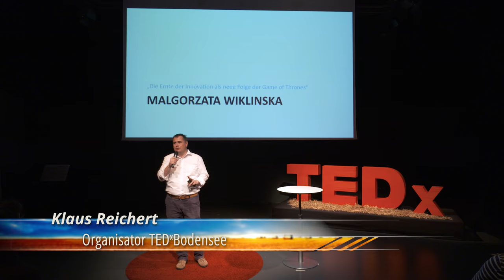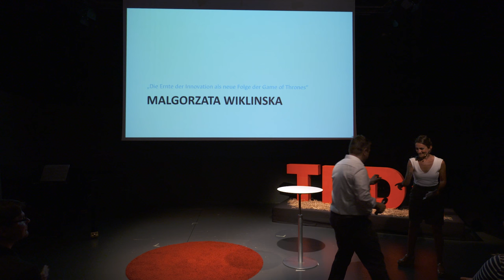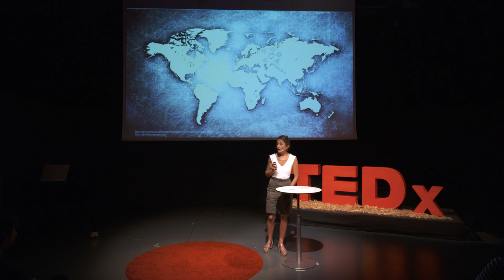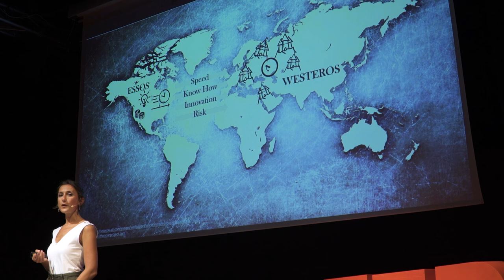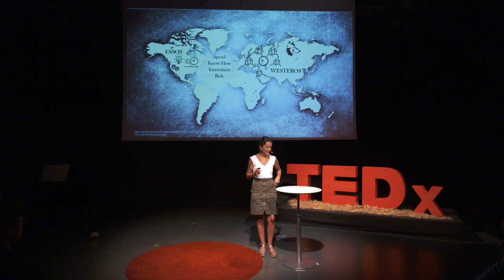„Die Ernte der Innovation“ als Folge der „Game of Thrones“ | Malgorzata Wiklinska | TEDxBodensee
Zehn Jahre Großkonzern brachten mich zum Nachdenken. Wie kann Innovation in einer so dynamischen Wirtschaft tatsächlich ‚geerntet’ werden? Ein stückweit ähnelt das Tun in Konzernen momentan im Prinzip der Serie „Game of Thrones“. Es passt ganz wunderbar zusammen: es ist eine Mischung aus Macht, basierend auf stetigen Veränderungen aufgrund der Digitalisierung, eine neue Art des „work hard play hard“-Prinzips. Ergänzt wird das um die neue Generation der ‚digital workers’. Um den Thron letztlich erkämpfen zu können sind sogenannte „wild ducks & nerds“ notwendig. Warum? Um festgefahrene Strukturen der Konzerne aufzubrechen. Wir brauchen Querdenker. Wir müssen neu denken. Wir brauchen neue Geschäftsmodelle. Wir brauchen neue Produkte. Und all das nur um den Thron im ganzen Spiel behalten zu können.

Gründerin und Leiterin der ZF-Denkfabrik (ZF Friedrichshafen AG) – Als absoluter Nerd hat sich Malgorzata ein Ziel gesetzt: ‚Motion and Mobility’ neu zu gestalten. Es geht um neue Marktoptionen als auch um eine Art der Versicherung für die nächsten 100 Jahre. Gearbeitet wird in einem kleinen jedoch sehr agilen Team, in dem in rapider Geschwindigkeit entwickelt wird. Ähnlich einem StartUp, mittendrin unter 138 tausend Menschen im Konzern.